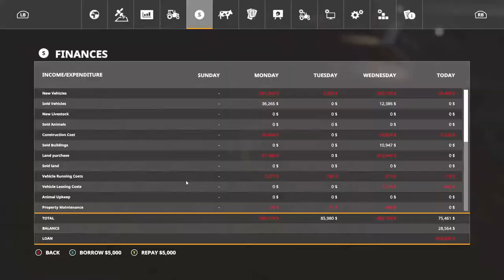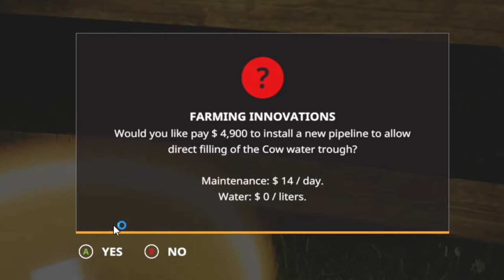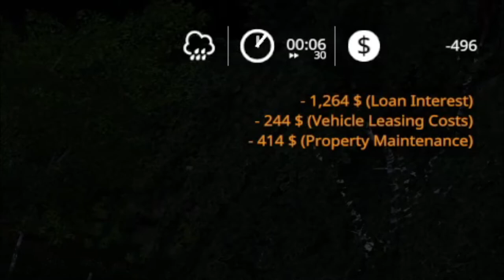Farming Simulator 19, Sosnovka, FS19 Let's play, Ep. 14, Moo Cows!!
CASH-APP: $TommyMillerVlogs

CASH-APP: $TommyMillerVlogs

My Mail:
Tommy Miller
57 Trailer City Road
Luxora, AR 72358